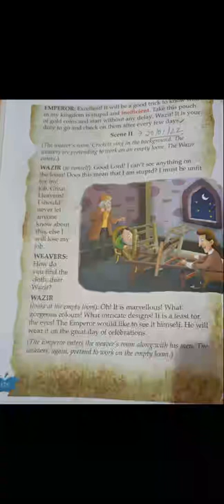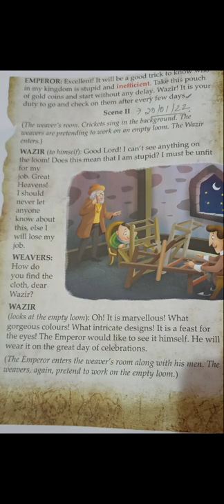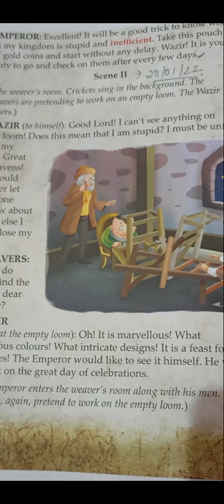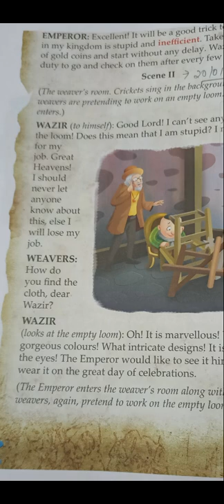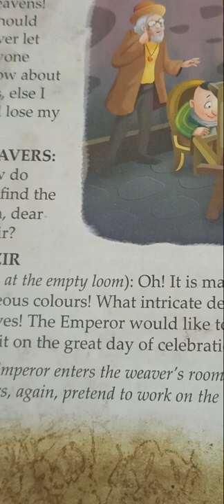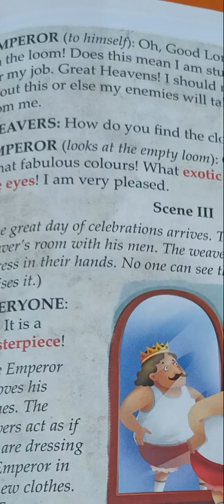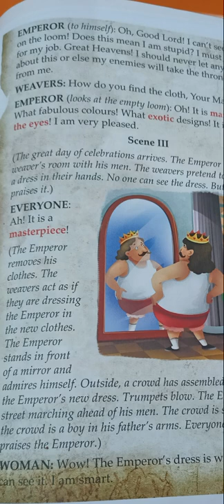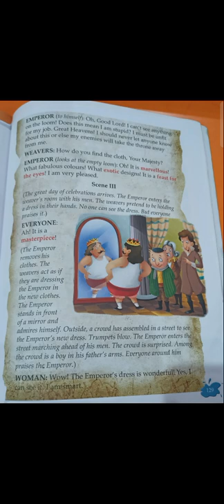The emporer new clothes or worlds new dress 👗 of class 3rd Explanation in Hindi and English part 2